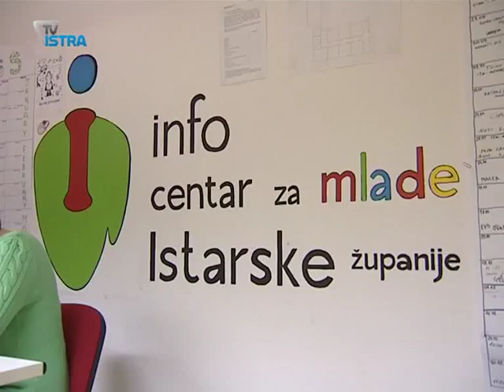U izradi ljudski "Čovječe, ne ljuti se!"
Centar za mlade u Labinu radi punom parom. U tijeku su brojne radionice i projekti, poput: društvenih igara, radionice stranih jezika, socijalnih vještina, pristupa interentu i knjižnici. Udruga za mlade Alfa Albona krenula je s inicijativom naziva "Skockaj se". Ona podrazumijeva izradu igre "Čovječe, ne ljuti se" toliko velike da će figure biti: ljudi.